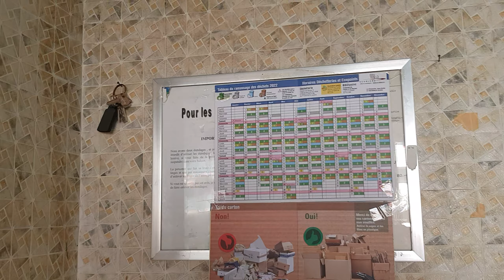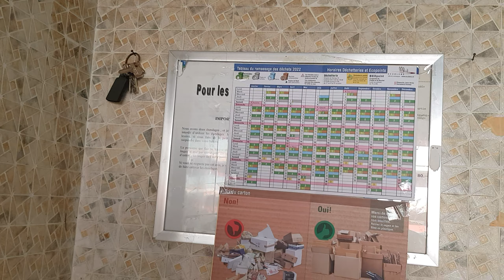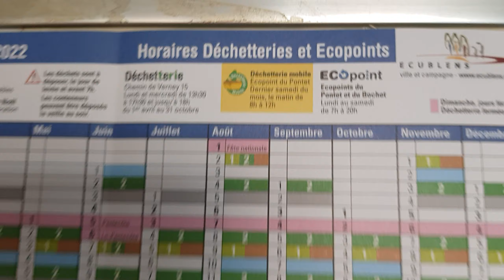عندما تضيع منك حاجاتك 😪 فكيف تصير الأمور في هذا البلد الهادئ؟ سويسرا Switzerland 🇨🇭🇨🇭🇨🇭